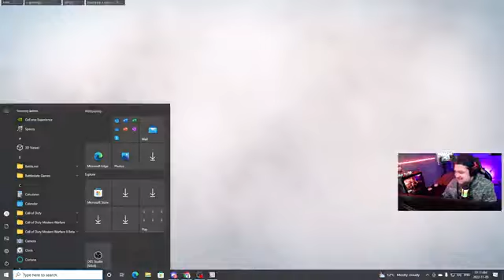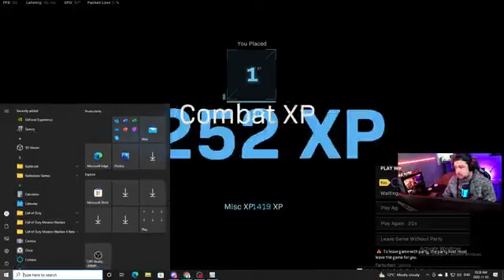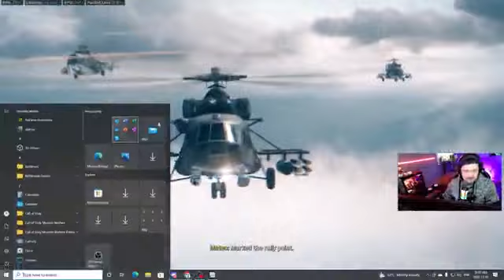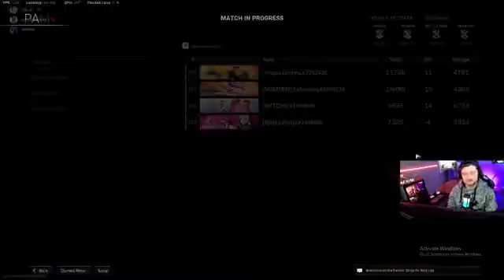Saturday Morning Vibes